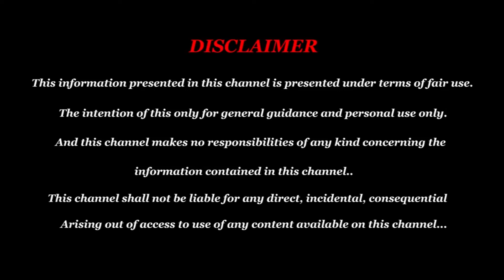Margazhi Matha RasiPalan 2023 kadagam | மார்கழி மாத ராசிபலன் கடகம் | Vedic Astro Prakash Narasimhan